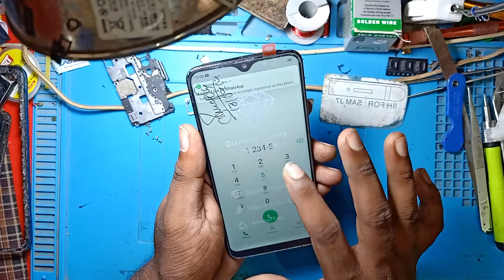Oppo A5s Folder Replacement | How To Oppo A5s LCD screen change "2021"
hi friends wolcome to my Channel
                    :::: Osman Mobile ::::